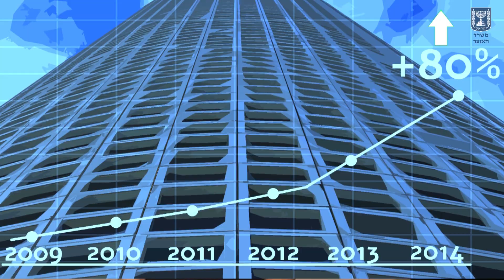התוכניות המרכזיות בתחום הבינוי - תקציב המדינה 2015-2016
מעין נשר, רכזת בינוי באגף התקציבים במשרד האוצר מסבירה על התוכניות המרכזיות בתחום הבינוי במסגרת תקציב המדינה לשנים 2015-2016.
רוצים לשמוע עוד? היכנסו לאתר אגף התקציבים במשרד האוצר